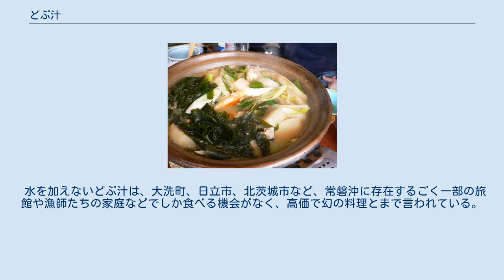どぶ汁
どぶ汁 どぶ汁（どぶじる）とは、茨城県から福島県南部の太平洋沿岸地域に伝わる漁師料理で、あんこう鍋の一つである。
 まだアンコウが食材として一般的に知られていなかった当時、茨城県北部の漁師たちが船上で食べたあんこう鍋が始まりである。
水をまったく使わず、ダイコンなどの野菜や味噌と鍋を持ち込むだけで作れることが船上での調理に好都合で、何より栄養価が高かったため、貴重であった。
 名前の由来は、あん肝が溶け出して汁がどぶのように濁ることから、また、どぶには「すべて」という意味があり、アンコウのすべてを入れることから「どぶ汁」との説もある。
 本来は水を加えずに作る調理法が「どぶ汁」と呼ばれていたが、後述するように現在では水を加えても溶けたあん肝でスープが濁る鍋なら、「どぶ汁」と呼ぶ。
 鍋に他の具材を入れる前に、生のあん肝を入れて火を通す。
肝をヘラで刻みながらオレンジ色になるまで溶かし、ペースト状にする。
 アンコウの身のほか、ハクサイ、ダイコン、ネギなどの野菜を大量に加える。
アンコウの身は水分が非常に多く、野菜と合わせて煮立てれば、割り下や酒などを加えずとも充分な量のスープと化す。
 最後に味噌で味を整えて完成。
 従来のどぶ汁を作る場合は生のアンコウを使用するため、新鮮なアンコウを使用しなければならない。
また、アンコウは水分の出方や肝の脂が個体ごとに異なることから、慣れた人でなければ作れない。
そのため、1回作るために20分以上付きっきりになり、大衆向けに用意することは困難である。
 そこで、大洗町を中心として、できる限り多くの人に提供する形として改良されたレシピが用いられている。
この現在のどぶ汁では、鍋で生のあん肝を炒めた後にアンコウの身や野菜を入れるほか、出汁を加える。
通常のあんこう鍋以上に汁が濁るほどあん肝の量が多いのが特徴で、濃厚で深みのある味わいになる。
 水を加えないどぶ汁は、大洗町、日立市、北茨城市など、常磐沖に存在するごく一部の旅館や漁師たちの家庭などでしか食べる機会がなく、高価で幻の料理とまで言われている。